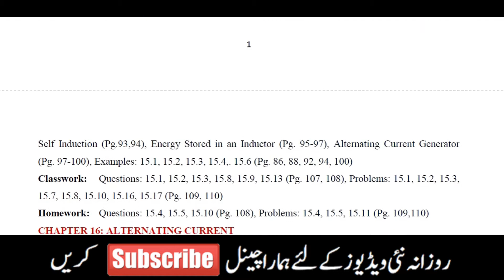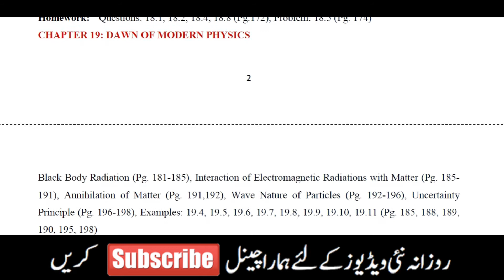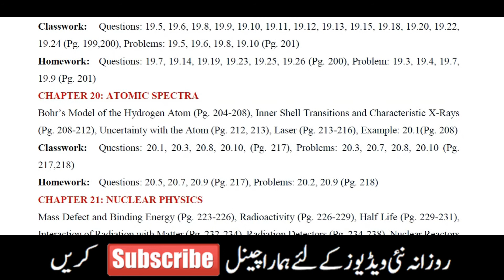Physics Proposed Smart Syllabus PART 2 - smart syllabus 12th class - fsc smart syllabus 12th class